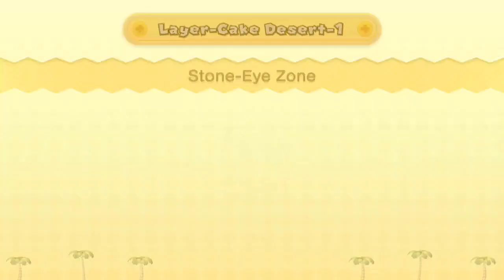#08 Stone Eye Zone (2-Player Super Mario Bros Playthrough)